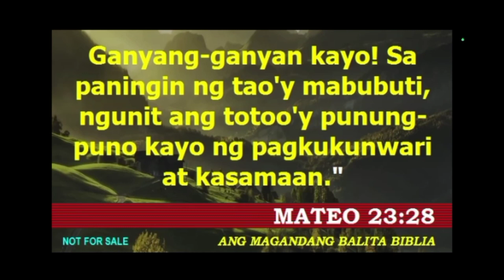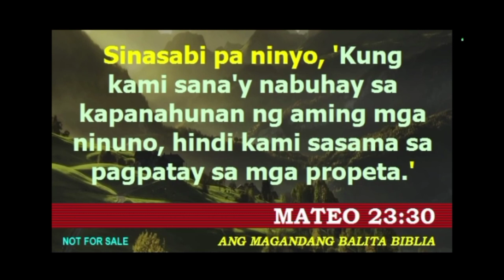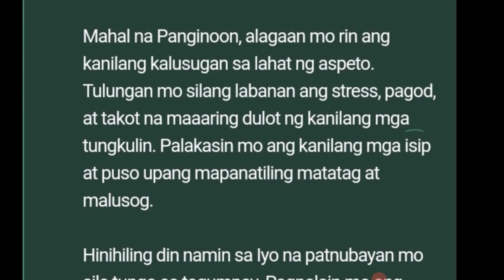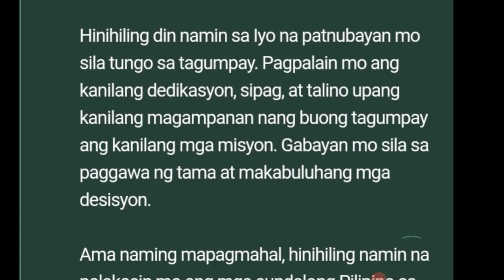MIYERKULES NG IKA-21 LINGGO NG KARANIWANG PANAHON/ UNANG ARAW NG NOVE PARA SA KAPANGANAKAN NI MARIA.